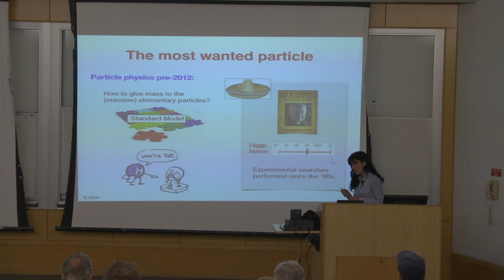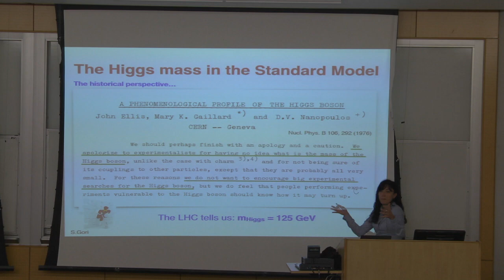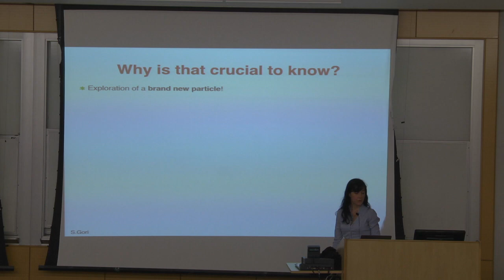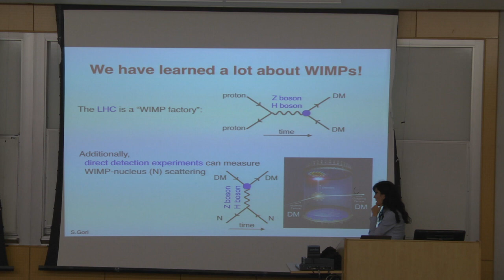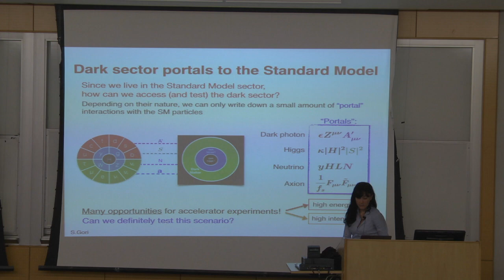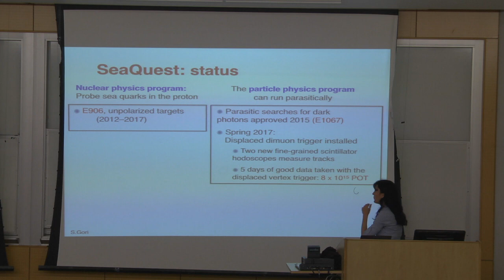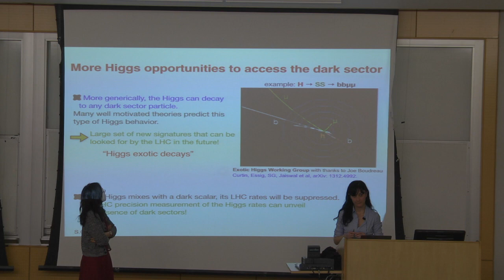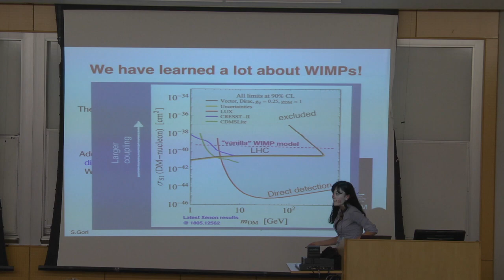04 04 19 Stefania Gori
Physics & Astronomy Colloquium

Light Dark Matter and the Higgs portal
Dr. Stefania Gori

Abstract: The discovery of the Higgs boson at the Large Hadron Collider marks the culmination of a decades-long hunt for the last ingredient of the Standard Model (SM), and has started a new era in the search for more fundamental physics. At the same time, Dark matter is believed to make up most of the matter of our Universe, but its particle origin remains a mystery. In this colloquium, I will discuss the role of the Higgs boson in shedding light on the nature of Dark Matter. In particular, I will focus on models with dark matter candidates that are lighter than the Higgs boson: I will first present an overview of recent progress exploring light dark matter candidates at high energy and high intensity colliders. Then I will motivate new searches and new experiments that will have a unique opportunity to broadly explore viable light dark matter models.